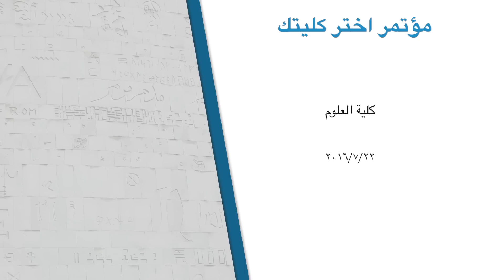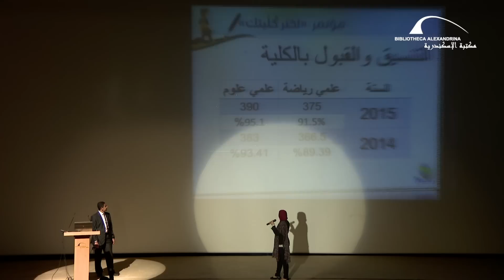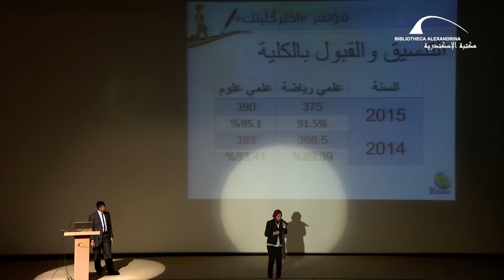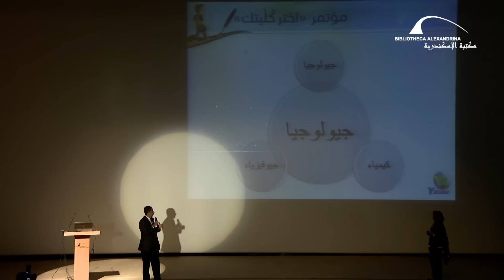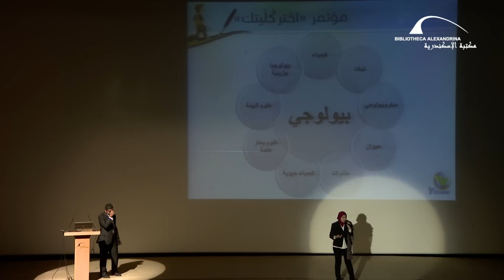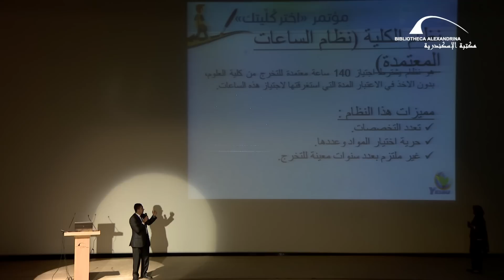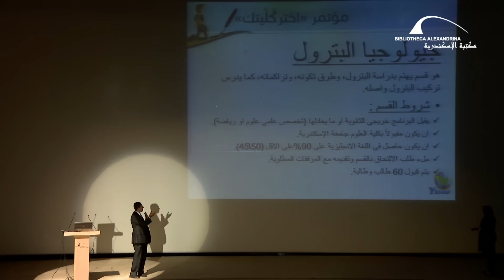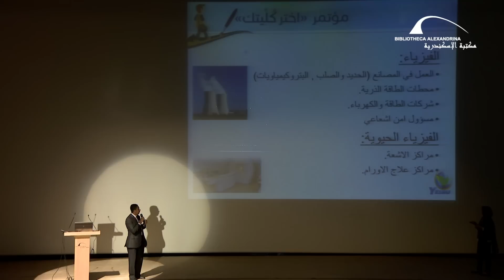مؤتمر اختر كليتك 2016 - كلية العلوم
نظم مركز الدراسات البيئية بمكتبة الإسكندرية المؤتمر السنوي "اختر كُلِّيتك"، الذي يأتي ضمن أنشطة برنامج "شباب من أجل بيئة مستدامة وفهم أفضل" الموجه إلى طلاب المدارس.
يهدف المؤتمر إلى توضيح الفروق بين النظام الدراسي في المدرسة وفي الجامعة، كما يرشد طلاب الثانوية العامة إلى طريقة تحديد رغباتهم في اختيار الكلية التي تناسب ميول كلٍّ منهم، وذلك بإلقاء الضوء على طبيعة تلك الكليات وما تؤهل إليه من مجالات مختلفة.
أقيم المؤتمر خلال يومي الجمعة 22 يوليو و السبت 23 يوليو 2016 بالقاعة الكبرى بمركز المؤتمرات.